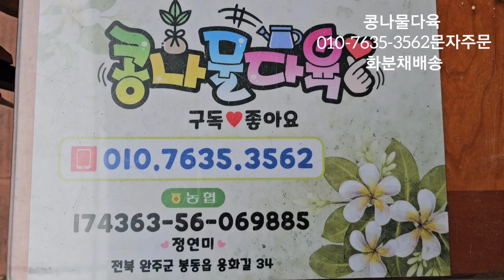신상다육 쫙~~~~,가격이 놀랍네요 화분채배송 010-7635-3562택배문자주문 콩나물다육